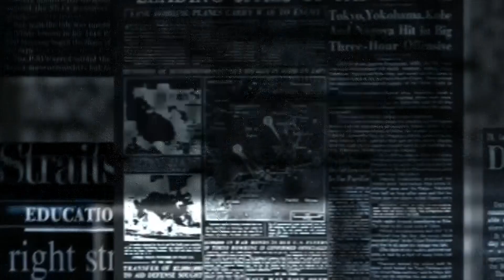Percorsi alternativi alla galleria Belvedere